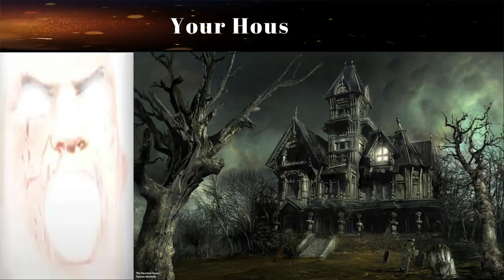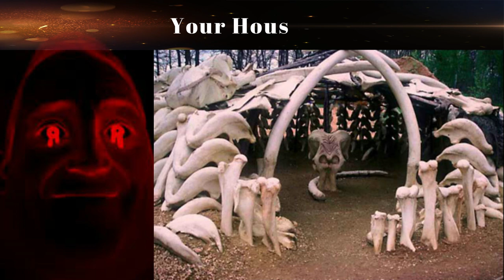Mr. Incredible Becoming Uncanny (house)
Happiness to you my dear viewers!